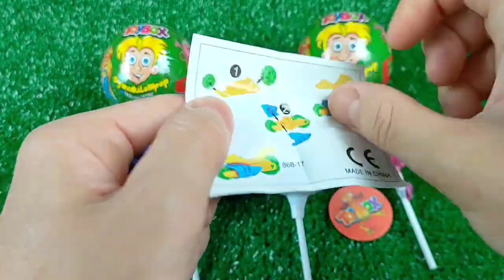7 Rainbow Satisfying Video | DIY How To Make Lollipop Candy Paw Patrol Fruits Cutting ASMR